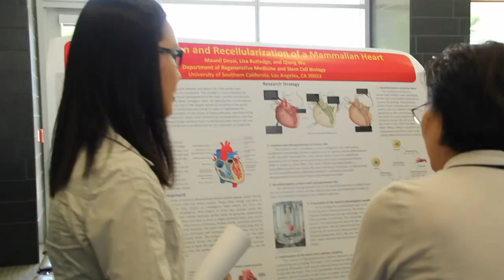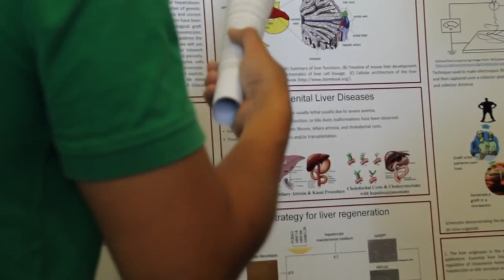USC stem cell PhD students present blueprints for rebuilding the body